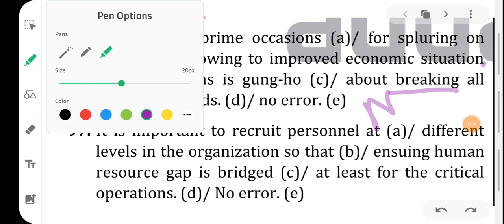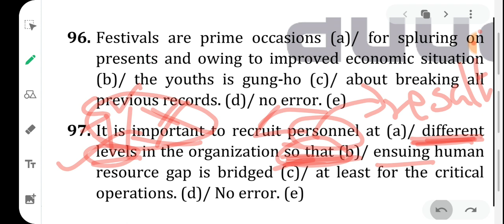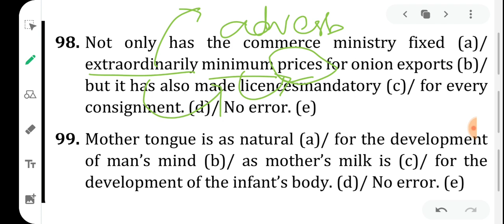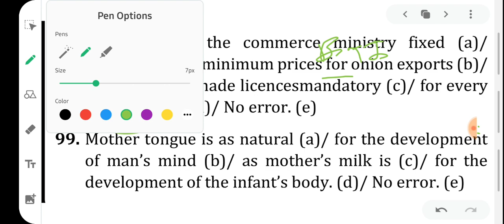IBPS Memory Based Questions Part -3 |Error |Difficult questions | SSC | RRB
Books available : (For Bank & SSC)

For paid TNPSC Group 2A Eng course